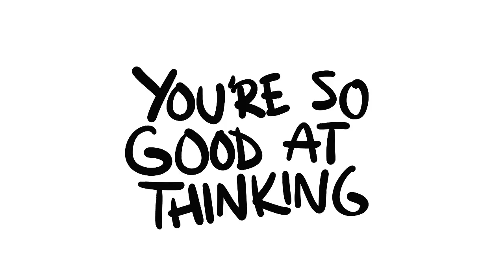How to stop ruminating about intrusive thoughts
Looking for more exercises to get off the rat wheel in your head, check out my book, YOU ARE NOT A ROCK